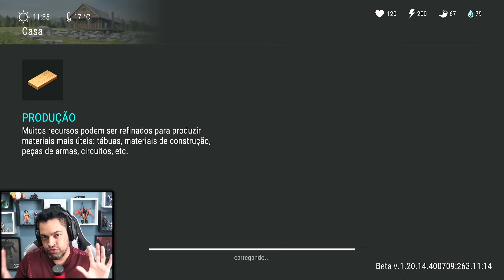FOCANDO NA CONSTRUÇÃO DO NOVO VEICULO O BARCO - LAST DAY DO ZERO 7 #135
►►►►FAZ UM PIX E FALE COM O BALTA

►►USE O CODIGO NO KWAI PARA GANHAR DINHEIRO:
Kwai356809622